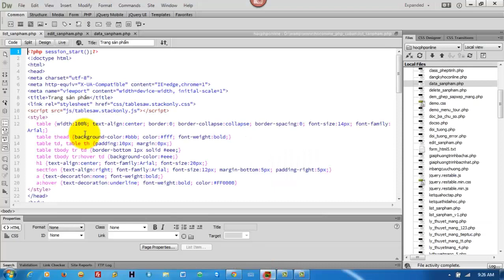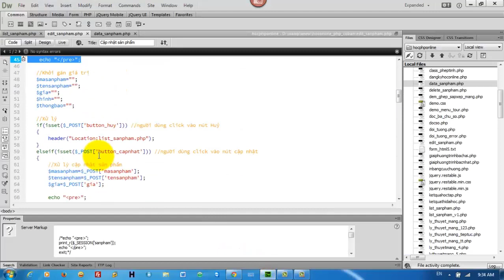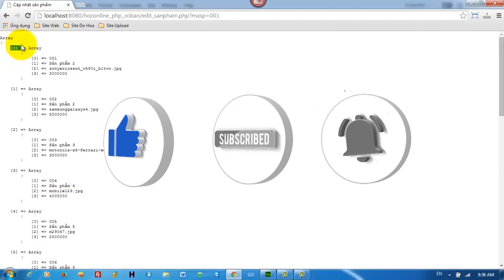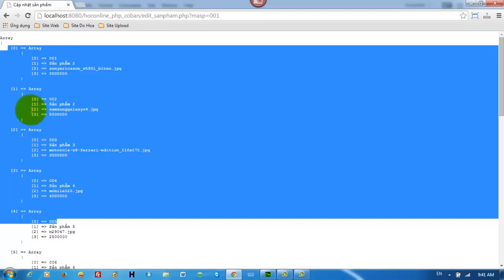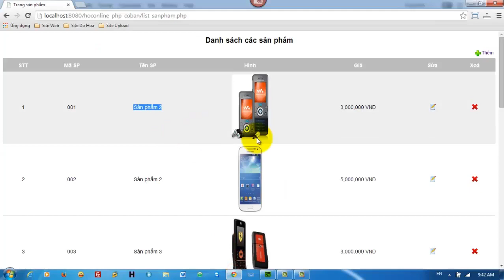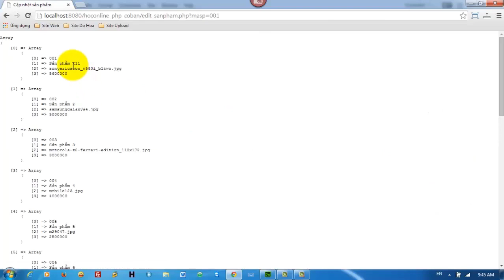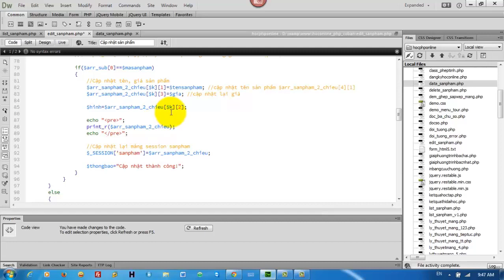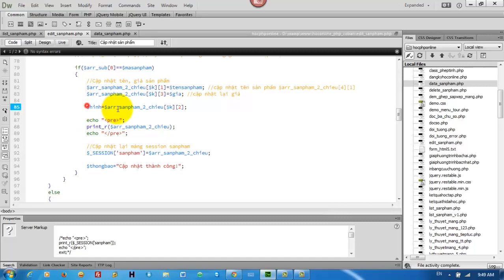Lập trình PHP tạo trang sửa sản phẩm theo chuẩn HTML5,CSS3,RWD (Phần 5)